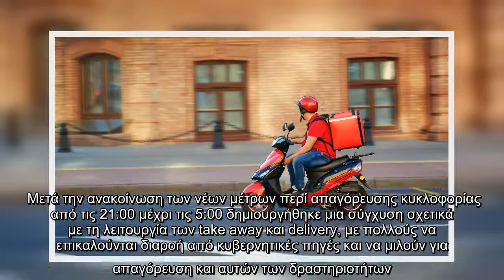Πολιτική Προστασία : Διευκρίνιση σχετικά με τη λειτουργία των take away και delivery